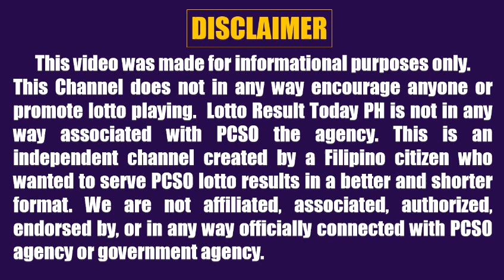Lotto Result Today 2pm February 4 2022 Swertres Ez2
Here are the PCSO Lotto Result Today 2pm February 4, 2022

The Lotto Games this 2pm afternoon are:
3D Lotto (Swertres)
2D Lotto (Ez2)